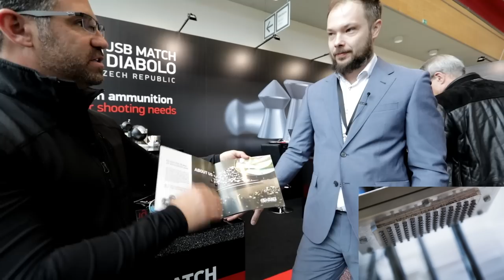NEW JSB Diabolo Air Rifle Pellets!! - IWA 2018 - Airguns - PCP - Slugs - Break Barrel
This video is a documentary of the IWA Outdoor Classics International Trade Fair, showcasing PCP air rifles, pellet guns, pellets, slugs, and airguns.